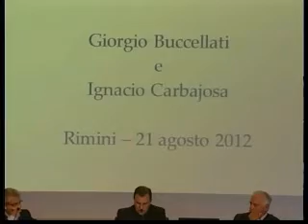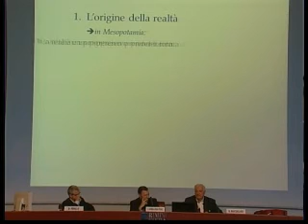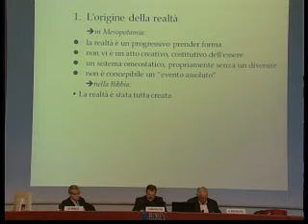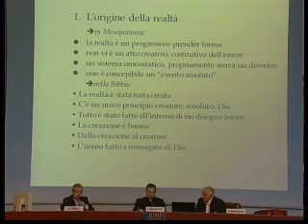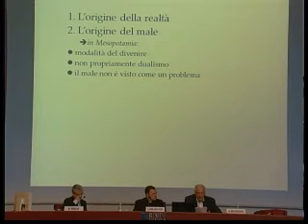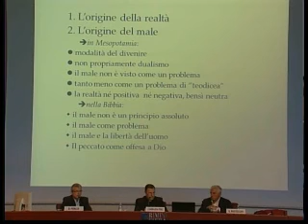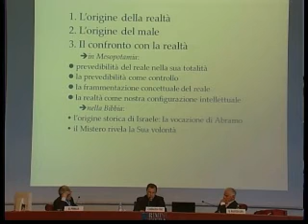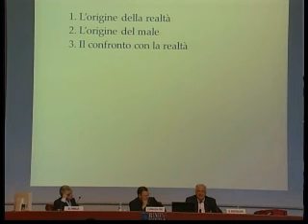E' VERAMENTE' POSITIVA LA REALTA'? DAI POPOLI DELLA MESOPOTAMIA AL POPOLO DELLA BIBBIA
Martedì 21 agosto 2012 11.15 - Sala Neri GE

Partecipano:
Ignacio Carbajosa Pérez, Docente di Antico Testamento presso la Facoltà di Teologia dell’Università San Dámaso di Madrid.
Giorgio Buccellati, Professor Emeritus of Ancient Near East and History alla UCLA;
Introduce Davide Perillo, Direttore di Tracce.